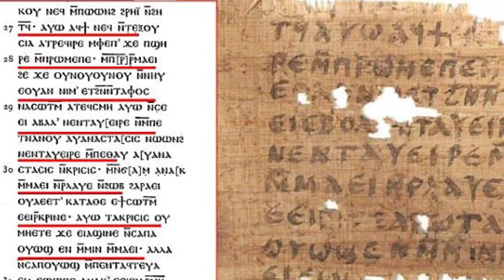Long Lost Document Verifies That Jesus Had A Wife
New documents seem to indicate that Jesus may have been married to disciple Mary Magdalene.

2408 Lakeshore Blvd W.